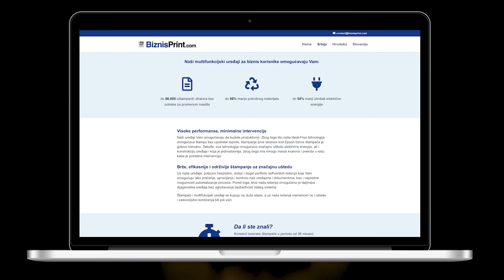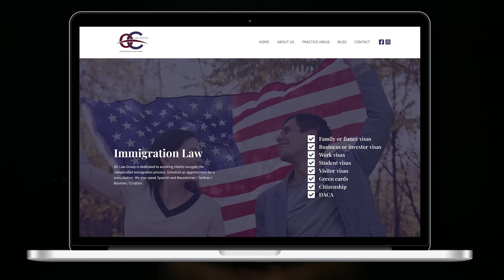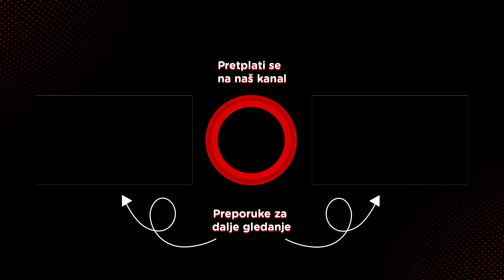Marko Obradović Edge - dizajner & fotograf, Deadline Design Studio - Pojačalo podcast EP 213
"Znaš, suština mađioničara nije da ima rekvizite s kojima će da radi trik, nego da radi trik u svakodnevnom životu."

Marko Obradović - Edge u razgovoru za 213. epizodu Pojačala otkriva da je svaka od njegovih mnogih profesija i hobija kojima se okupirao tokom godina ostavila traga na njegovoj ličnosti, kao i vredne veštine koje i danas koristi u svakodnevnom životu i radu. Mađioničarstvo, čime se bavio u mladosti, naučilo ga je kako da proda trikove svojim klijentima. Dizajn nameštaja naučio ga je kako da spoji privlačno i praktično, muzika ga je naučila kako da se izrazi, a fotografija kako da na najbolji mogući način zarobi trenutak, a posebno uzbuđenje i polet vrhunca svake žurke i događaja.

Tokom razgovora Marko otkriva zašto ga osobito zadivljuju stolice, priseća se mađioničarskih dana i trikova koje je naučio i dotiče se i odnosa analognog i digitalnog doba tehnologije, te njihovih uloga u razvoju fotografske umetnosti iz ugla umetnika koji je prošao svoj razvojni put upravo u periodu prelaza umetnosti iz analogne u digitalnu eru.

Na kraju, Marko govori o važnosti delegiranja i otkriva kako je uprkos svim svojim dostignućima, nagradama i iskustvima tek od skora naučio kako da podeli odgovornosti i obaveze sa svojim timom i koliko mu je to unapredilo radni tok i kvalitet rada.

Teme u ovoj epizodi:
00:00:00 Uvod i predstavljanje
00:04:38 Šta si hteo da budeš kad porasteš? Mađioničar!
00:13:33 Markovi počeci u vizualnom izražavanju
00:21:10 Počeci u analognoj umetnosti i prelaz u digitalnu eru
00:37:24 Markovi prvi koraci u fotografskoj profesiji
00:50:31 Trikovi sa Šumarskog fakulteta
00:58:01 Ironija nesuđene lampe
01:05:08 Dolazak i nestanak nestandardnih polica
01:14:00 Početak ljubavi ka putovanjima
01:24:26 Lekcije koje nas je naučila korona
01:33:15 Četvrta mladost i planovi za dalje